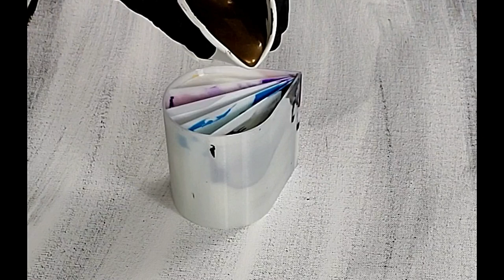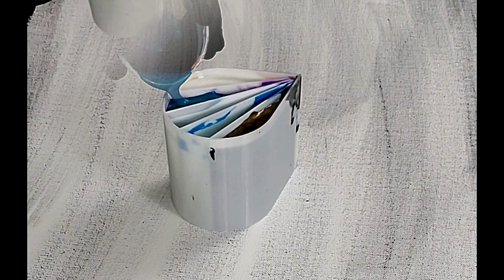(456) Split Cup Ribbon Pour Painting Blowout on Black Negative Space! Harmony House Art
WELCOME to my fluid art channel! Today's video is split cup ribbon pour blown out on black negative space on a 20" X 24" gallery wrapped canvas. The black background accentuates the colors and at one point, there is a dragon sighting!!! lol!

Master Airbrush Cool Runner II Dual Fan Air Compressor Professional Airbrushing System Kit with 3 Airbrush Sets, 0.3 mm Gravity & 0.35, 0.8 mm Siphon Feed

Fredrix 5025 Red Label Stretched Canvas, 20 x 24 Inches

Royal Talens Amsterdam Standard Series Acrylic Color, 120ml Tube, Oxide Black

Modern Masters ME196-32 Metallic Pearl White, 32-Ounce

 ribbon pour painting art therapy intuitive abstract painting split cup acrylic pour